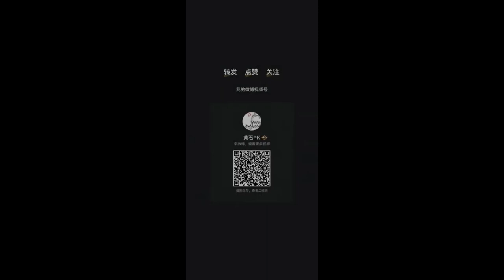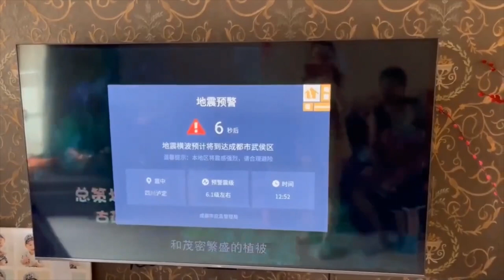Earthquake in China 6.6 (Sichuan) September 5, 2022 Compilation HD / Terremoto de Sichuan 2022 地震​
A magnitude 6.6  struck Luding County in Sichuan province, China.[2] The epicenter was located 226 km (140 mi) from Chengdu. A total of 46 people died, 50 were injured and 16 were missing. The earthquake was the largest to strike the province since 2017.